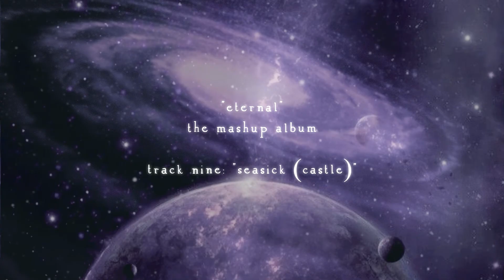stormwalker - seasick (castle) (from "ETERNAL: The Mashup Album") [Official Audio]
Mashup includes:

Adam Wright - Lovesick (Remedy)
Purity Ring - sea castle